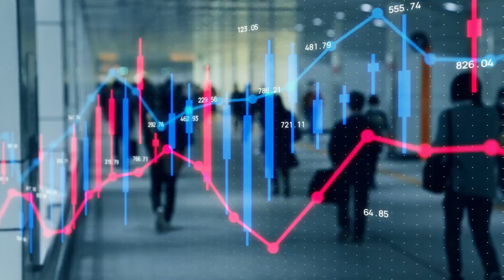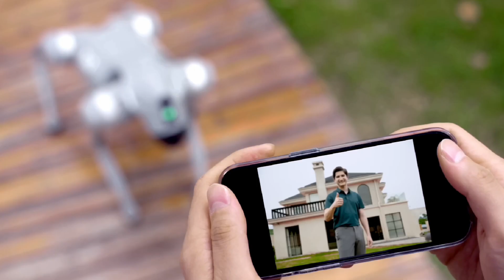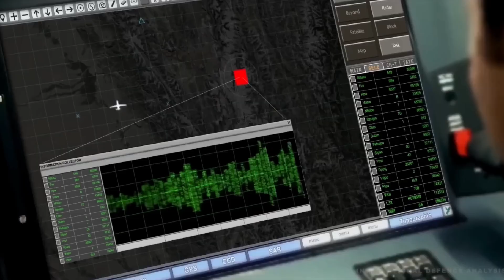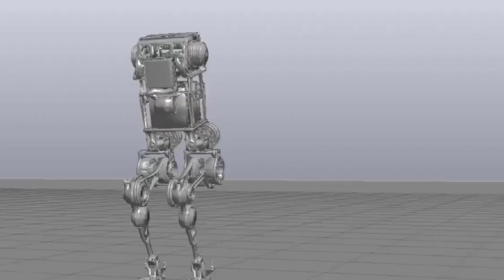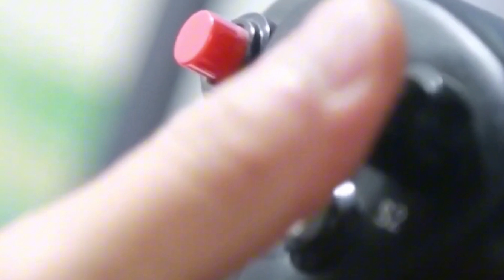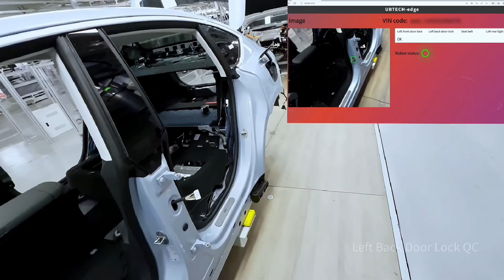China Unveils Next Generation Humanoid Robots and AI Combat Drones SHOCKING Elon Musk & Tesla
China's latest unveiling of next-generation humanoid robots and AI combat drones has shocked the entire tech world, surprising even industry leaders like Elon Musk. In this video, we'll showcase five humanoid robots and five combat drones made in China. These inventions highlight China's ambition to dominate both the AI and robotics sectors, challenging global competitors and raising new ethical questions about AI-driven warfare.

TIMESTAMPS:

00:00 - Intro
0:29 - Kamikaze Drone
1:50 - Galbot
3:16 - CH-7 Drone
4:34 - Unitree Go2 robot
5:43- YJ-21
6:58 - Astribot
8:05 - Wing loong 2 Drone
9:26 - Kuavo Humanoid
10:33 - WZ-7 Drone
11:51 -  Walker S